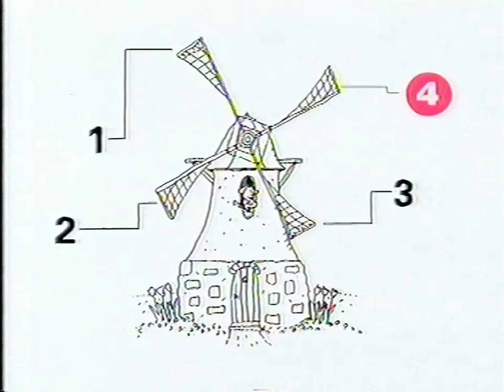Mainoksia #1 MTV3 (2.7.2000)